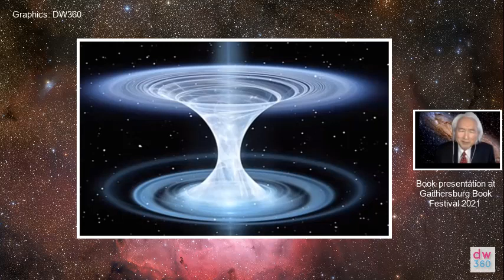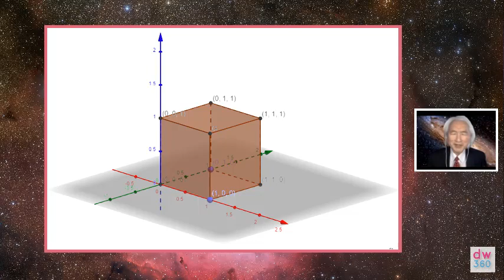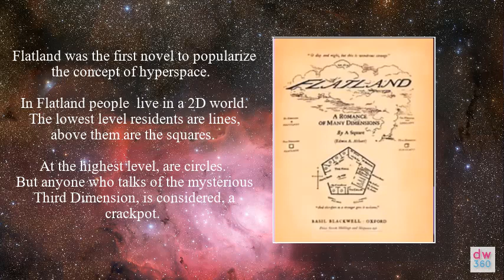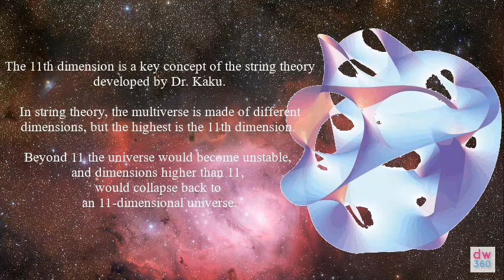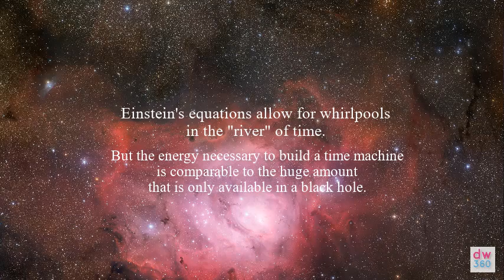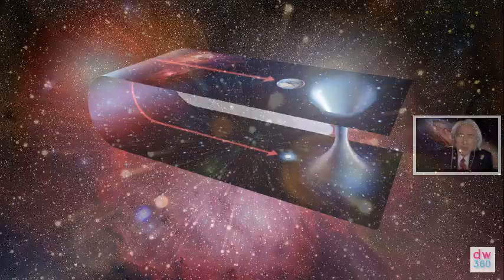Michio Kaku: We Might Be Living In Higher Dimensions…But We Are Too Slow To Notice.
Talking about multiverse has become mainstream. Many physicists seem to agree that there is more than one universe, but we don’t know what they look like or how to travel from one dimension to the other. For Michio Kaku this can be accomplished through wormholes. He talks about this possibility during his virtual tours about his latest book “The God Equation”. During one of these live presentations, he talked about the multi-universe and the role of black holes. Here are the highlights.